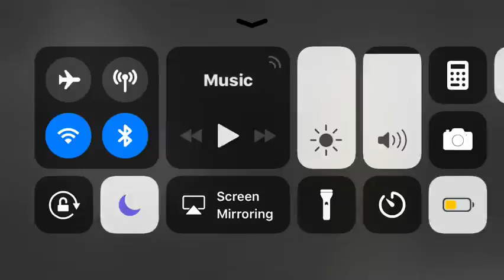Let’s play Five nights at Freddy